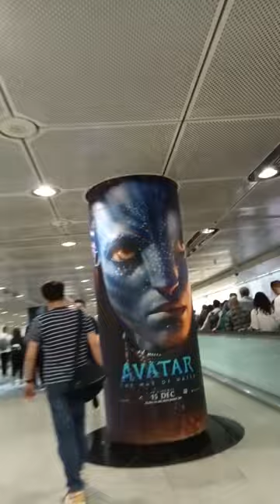MRT DHOBI GAUT EXIT TO plazasingapura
MRT DHOBI GAUT EXIT TO WALK route destination to Plaza Singapura go downstairs go upstairs very exciting avatar images on every cornerstone